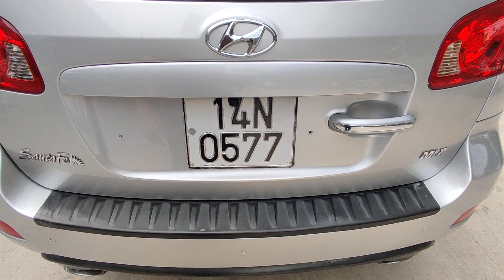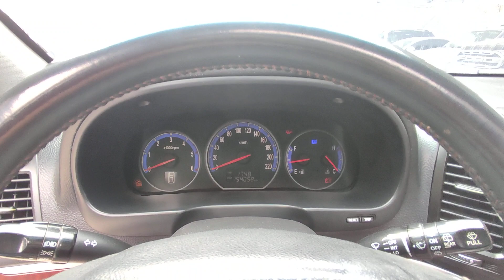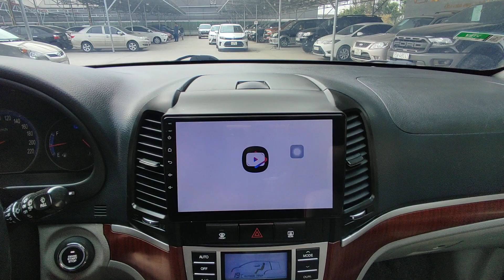1 chủ từ mới và là xe 7 chỗ máy dầu đuợc nhiều nguời thích - Santafe MLX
1 chủ từ mới và là xe 7 chỗ máy dầu đuợc nhiều nguời thích - Santafe MLX